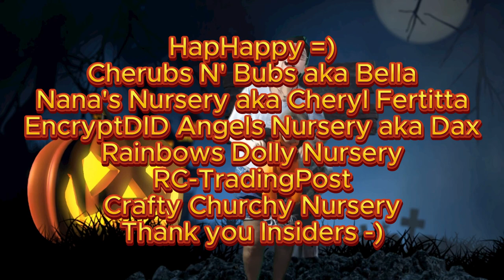Choose Your Adventure PT 2 The Road You Choose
Theme Song
Rebecca's Cloudkids
Written and Produced by